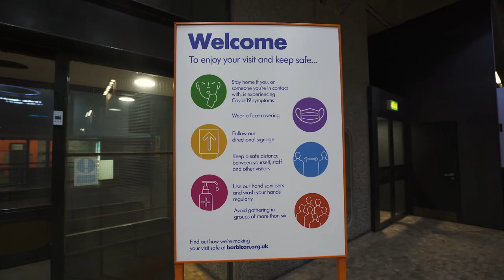Working with The Barbican & London Film Festival to promote Mangrove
In October 2020, we teamed up with the London Film Festival and Barbican to offer almost 400 free tickets to see Mangrove and Lovers Rock, the first two films in Oscar winner Steve McQueen’s Small Axe Anthology.

We Are Parable x MUBI.

There are film events. And then there are film experiences. We believe in the power of cinema. We believe in the power of experience.

We Are Parable. Experience Over Everything.